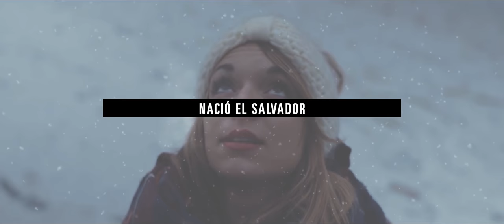Allá En El Pesebre - Aliento (Ft. Majo Solis) | LETRA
AllaEnElPesebre - Aliento (Ft. Majo Solis) - Santa La Noche EP // Letra & Música Por: Name // Producido Por: Danny Hinojosa